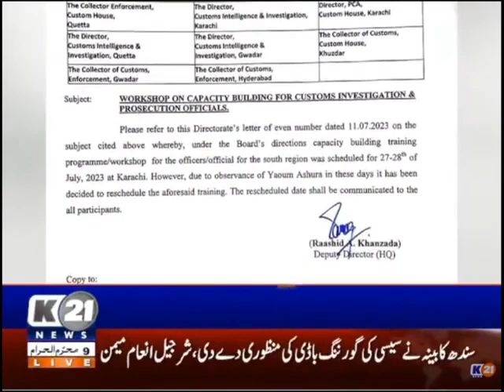کسٹم انویسٹی گیشن اور پراسکیوشن حکام کی استعداد کار کا ورکشاپ موخر..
Video from Jaunalist 🤺🤺